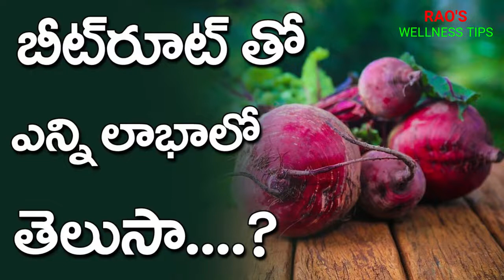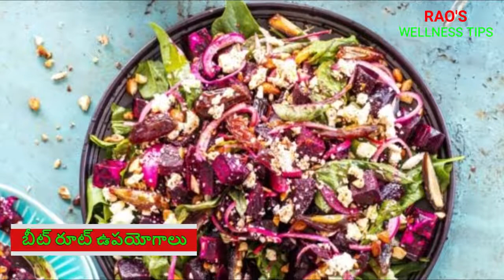బీట్ రూట్ తో ఇన్ని లాభాలున్నాయని తెలిస్తే మీరు తప్పక తింటారు /Rao's Wellness Tips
ఎన్నో ప్రయోజనాలున్నా ఈ బీట్ రూట్ , ఎలా తిన్నా , మంచి ఫలితమే..